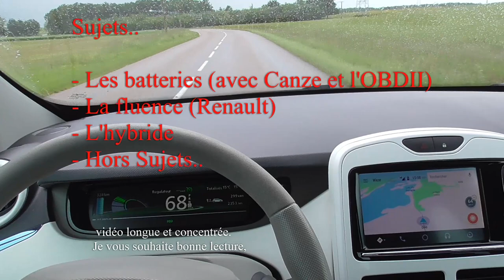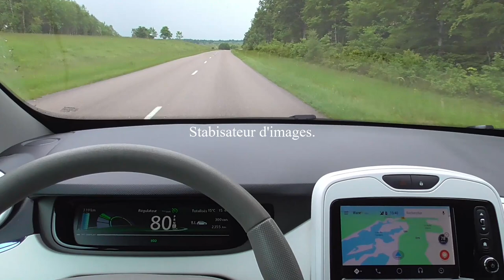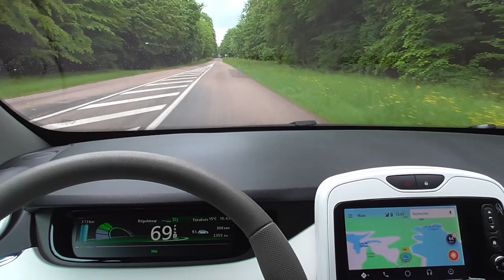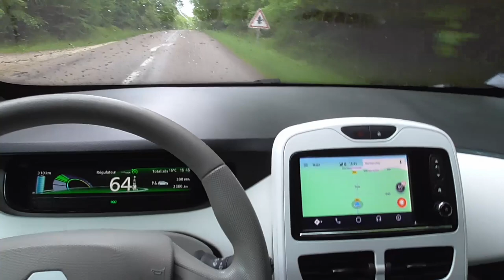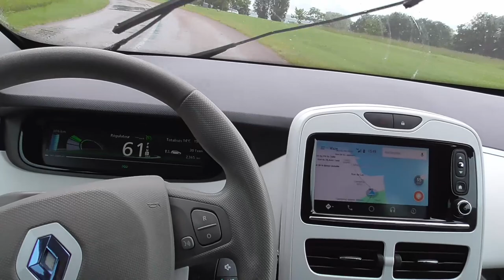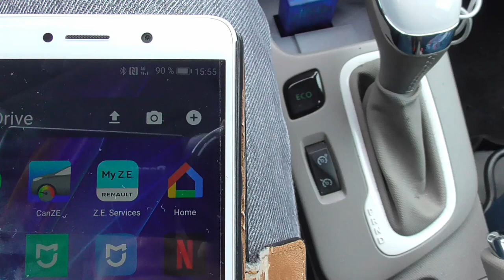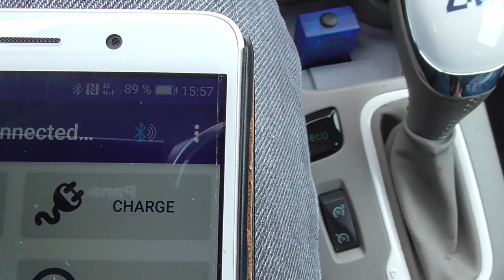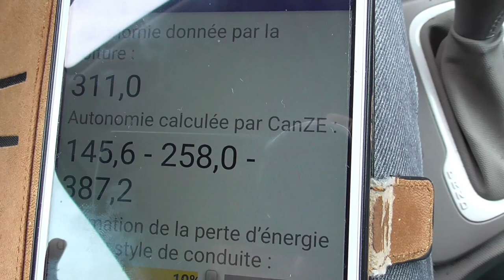129/ La batterie contrôlée avec Canze - la Fluence, l'hybride, hors sujets..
étudions la batterie d'un VE, fiabilité, entretien, utilisation et contrôle d'usure à l'aide de Canze sous Android  avec une prise OBDII
La Renault Fluence, de nombreux hors sujets économique.